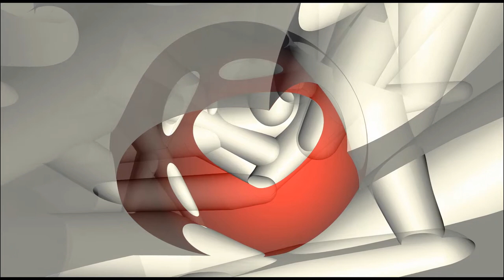Rotating worm's eye perspective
This gives a clearer view of the central subtracted sphere, still colored red as in this video for another view of how the light chimneys intersect both the red sphere and themselves.